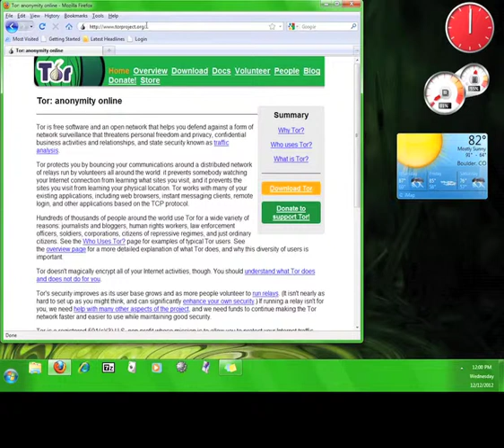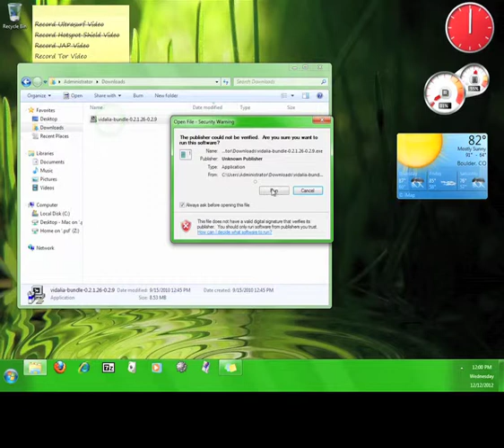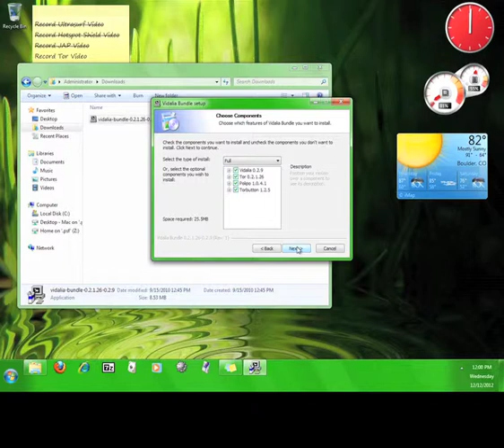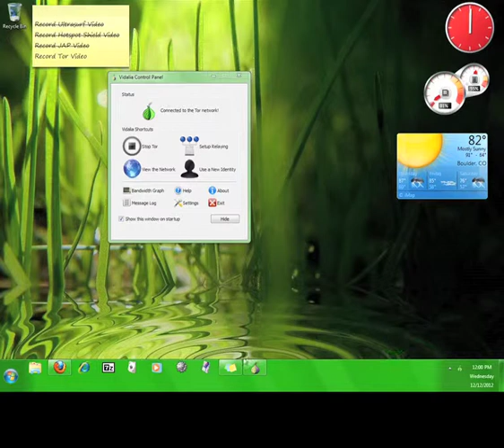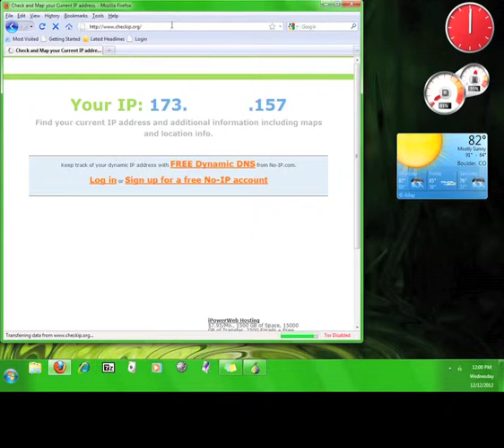如何用洋葱头浏览器捆绑版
A Chinese language version of our Tor Tutorial.

Sorry everyone, this tutorial does not have subtitles. Please go here for the corrected Tor tutorial